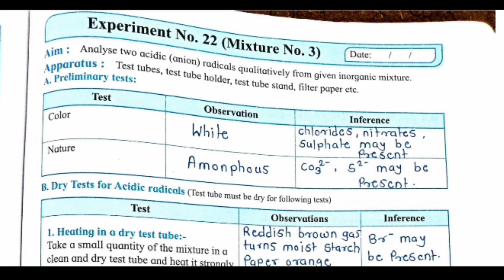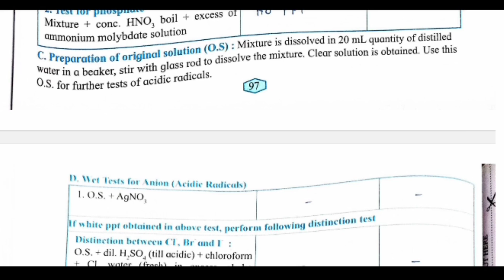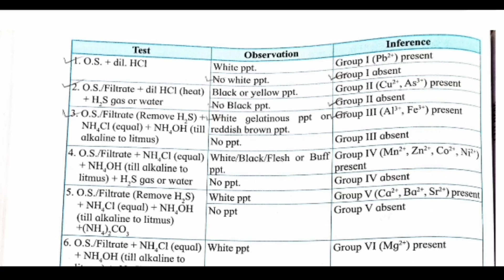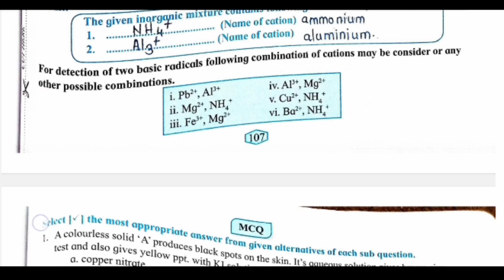Class 12th Chemistry Experiment No 22 (Mixture No. 3) Solutions | Maharashtra Board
Analyse two acidic (anion) radicals qualitatively from given Inorganic mixture | Experiment No 22 (Mixture No. 3) | class 12th Chemistry | Maharashtra Board

*About Experiment* : Analyzing two acidic (anion) radicals from an inorganic mixture involves qualitative inorganic analysis. This process is typically conducted in a laboratory and includes the following steps:
1. *Sample Preparation:* The inorganic mixture is dissolved in water to create a solution that can be analyzed. It's essential to ensure that the sample is adequately prepared for testing.
2. *Selective Precipitation:* Various reagents are added to the solution to selectively precipitate specific anions based on their properties. For example, chloride ions might precipitate as silver chloride when treated with silver nitrate, while sulfate ions can be precipitated as barium sulfate when barium chloride is added.
3. *Separation and Identification:* After selective precipitation, the formed precipitates are separated from the solution. Each precipitate is then identified through various chemical tests and observations. For example, the confirmation of chloride ions might involve the use of ammonia to form a white precipitate.
4. *Confirmation Tests:* Confirmatory tests, including flame tests or color changes upon the addition of specific reagents, are conducted to verify the presence of particular anions.
5. *Qualitative Analysis:* The results of these tests are used to qualitatively identify and confirm the presence of two specific acidic (anion) radicals in the mixture.
This analytical process is fundamental in inorganic chemistry and is used to determine the composition of inorganic compounds or mixtures, aiding in their characterization and identification.

*Your Queries Resolved* :
chemistry practical class 12th experiment no 22
experiment no 22 chemistry class 12
12th chemistry practical experiment no 22
chemistry experiment no 22 class 12
class 12 chemistry practical experiment no 22